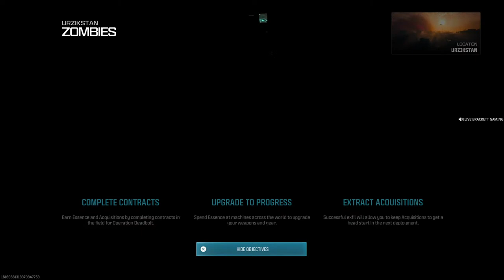BRACKETT GAMING MW3 PT102